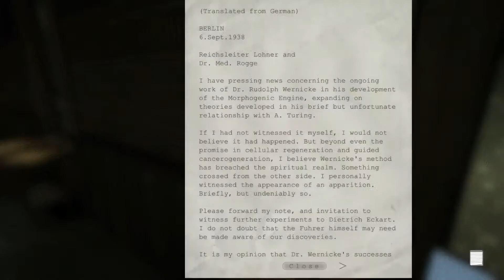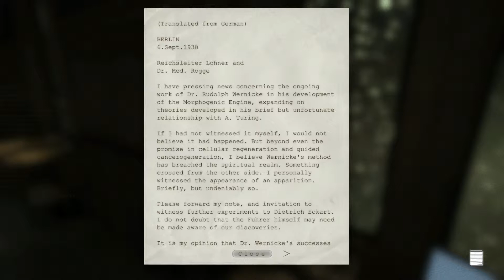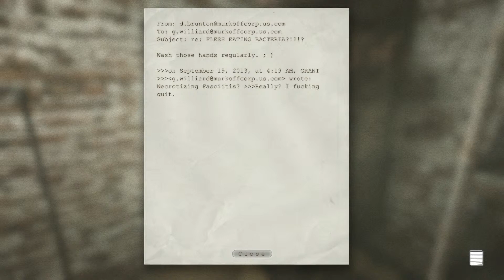Outlast - 18 - MOVIE NIGHT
Outlast is a terrifying new indie horror game by Red Barrels.